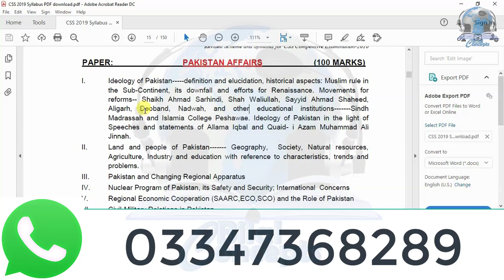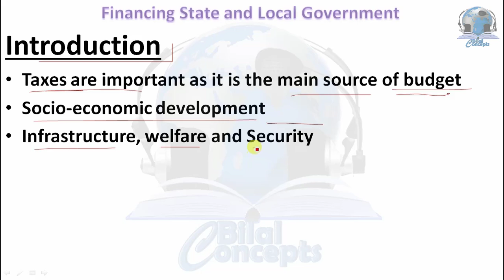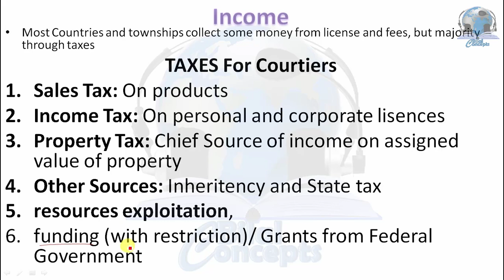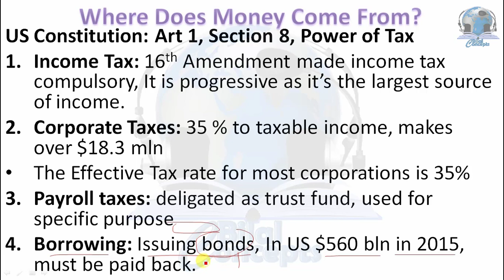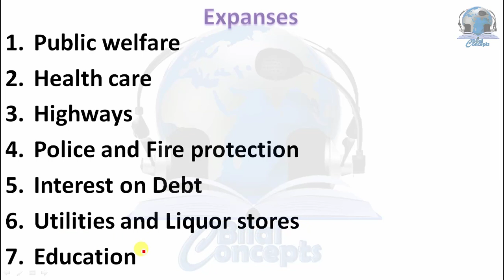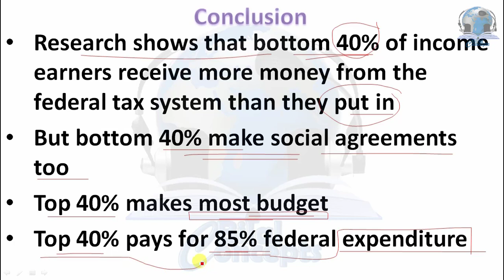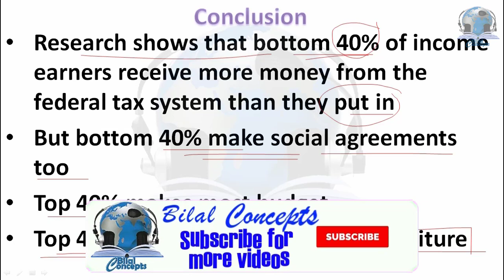Financial system of USA (Financing state and Local Government) - US history CSS PMS UPSC hindi/urdu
Financial system of USA is based on incomes and expenditures
Financial system of USA is all about taxes
Financial system of USA is a weighted system
Financial system of USA comparatively resembles others.